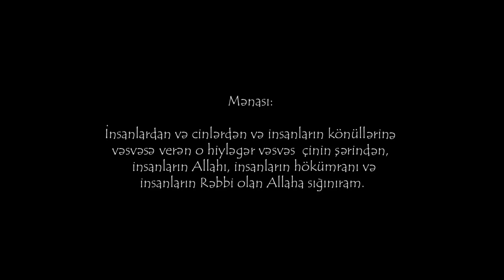Amuxo Qorxulu film demo version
Director/Script writer- Fuad Tofiqoğlu
Cameraman/editor- KRAFTO
Color Grading- Ramil Əhmədov
Visual effects- Ramil Əhmədov
Director assistant-Tofiq Seyidov
2-nd Cameraman- Elvin Xoca
Actor and Make up artist - Elmin Hacızadə